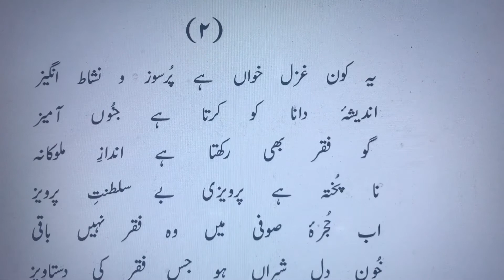Ye Kon Ghazal Khawan Hai, Pursouz-o-Nishat Angaiz | يہ کون غزل خواں ہے پرسوز و نشاط انگيز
يہ کون غزل خواں ہے پرسوز و نشاط انگيز
انديشہ دانا کو کرتا ہے جنوں آميز
گو فقر بھی رکھتا ہے انداز ملوکانہ
نا پختہ ہے پرويزی بے سلطنت پرويز
اب حجرہ صوفی ميں وہ فقر نہيں باقی
خون دل شيراں ہو جس فقر کی دستاويز
اے حلقہ درويشاں ! وہ مرد خدا کيسا
ہو جس کے گريباں ميں ہنگامہ رستا خيز
جو ذکر کی گرمی سے شعلے کی طرح روشن
جو فکر کی سرعت ميں بجلی سے زيادہ تيز
کرتی ہے ملوکيت آثار جنوں پيدا
اللہ کے نشتر ہيں تيمور ہو يا چنگيز
يوں داد سخن مجھ کو ديتے ہيں عراق و پارس
يہ کافر ہندی ہے بے تيغ و سناں خوں ريز